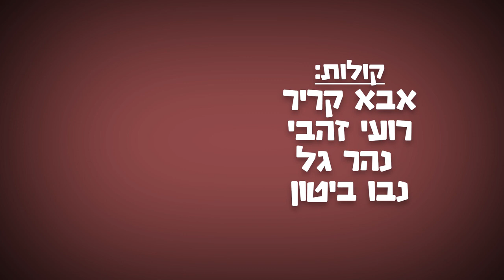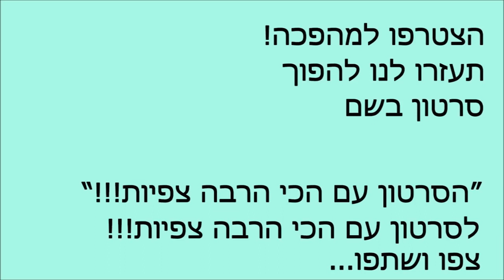הצלתי את העולם!!! (אנימציה)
שלום אני אבא קריר, בואו לראות איך הצלתי את העולם...